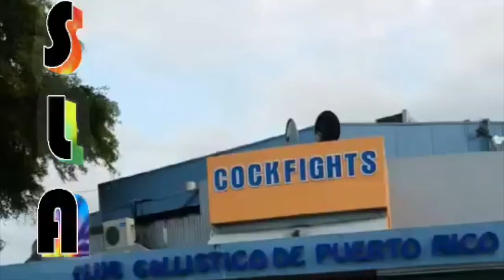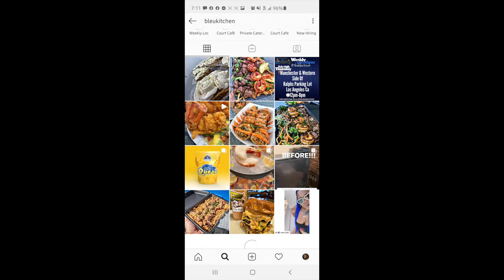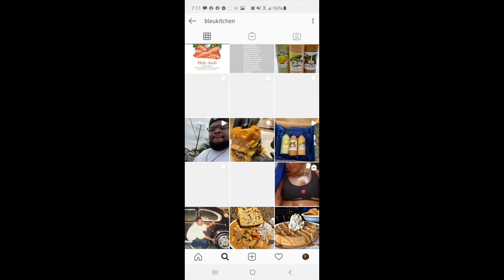3 Places within the US that you should see again 2020